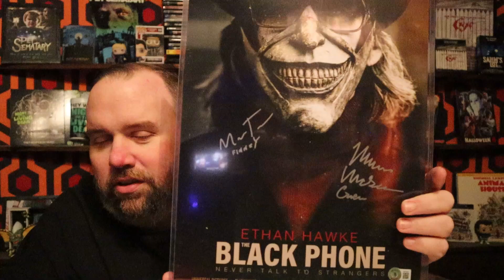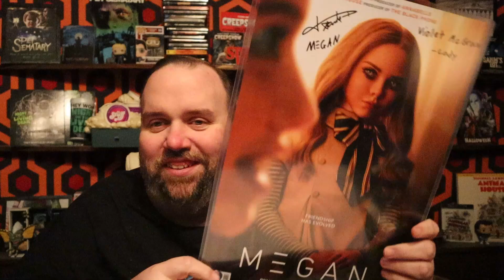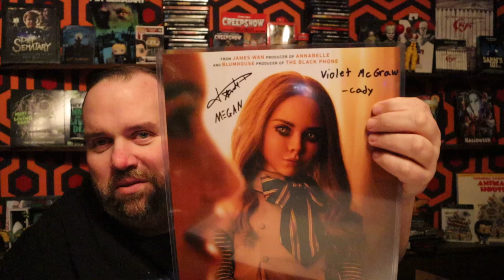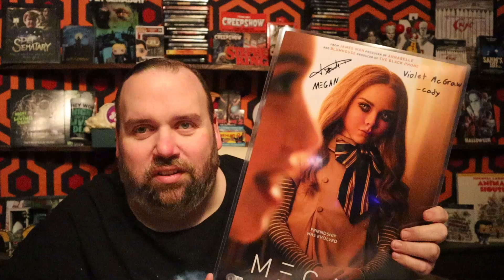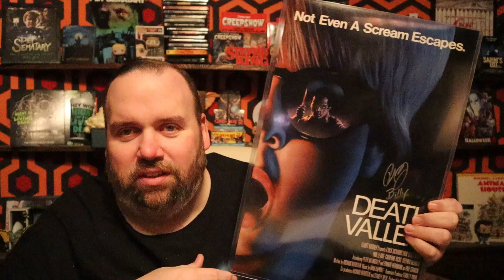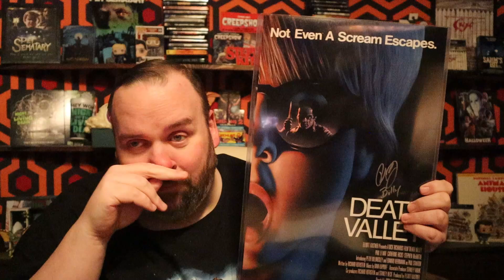FEARSOME FIGURES HORROR AUTOGRAPH HAUL